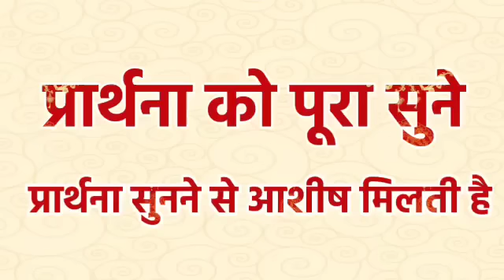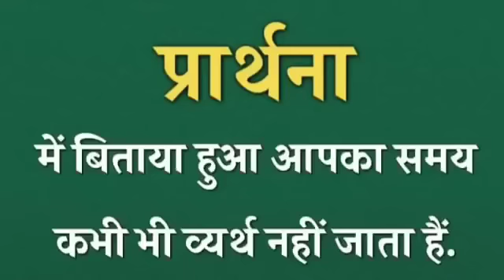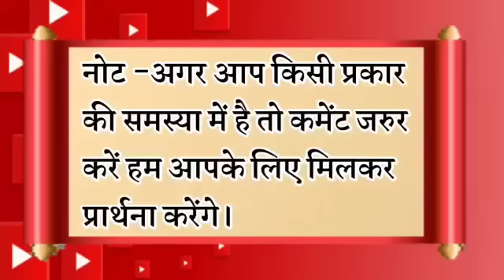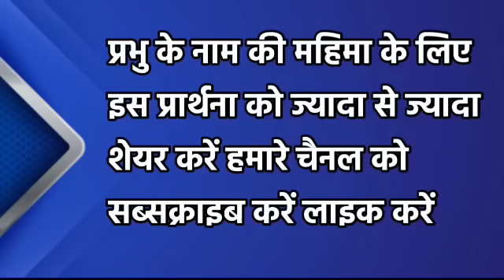आपका हर मनोकामना पुरा होगा इसे सुनो | morning prayer | सुबह की प्रार्थना | आज की प्रार्थना